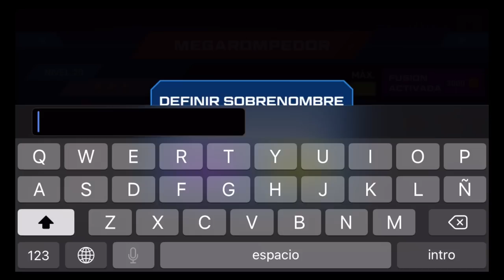¡MARRAJO VS MEGABREAKER! *MARRAJO NO ES MEJOR* - SLUGTERRA SLUG IT OUT 2 - SPLASH